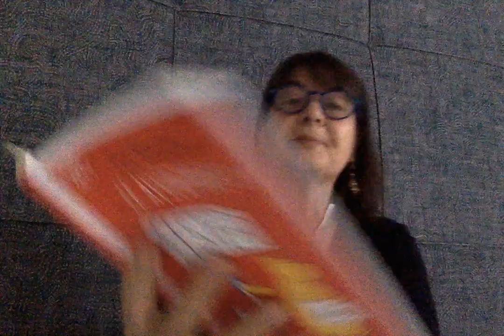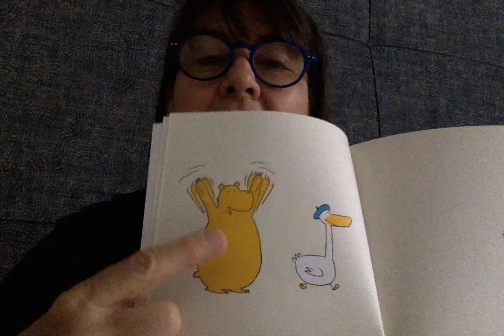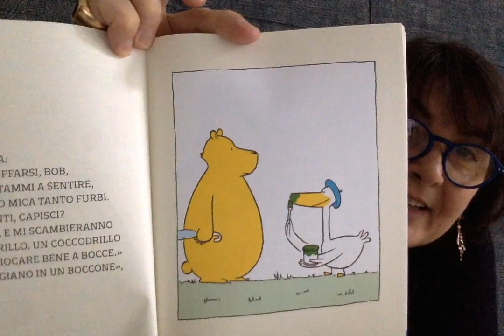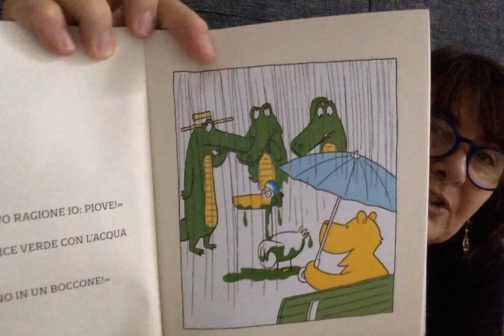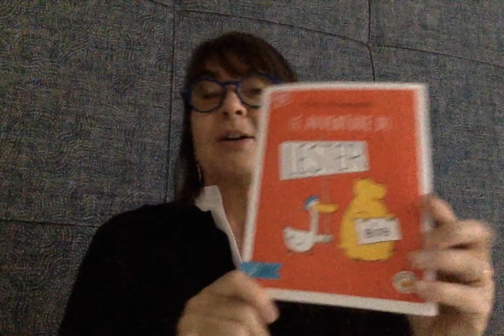Piccoli lettori crescono_Lettura 28 aprile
Lodovica Cima legge un passo tratto da “Le avventure di Lester e Bob" di Ole Könnecke (beisler editore) e fornisce le istruzioni per fare un piccolo lavoro a tema da casa.